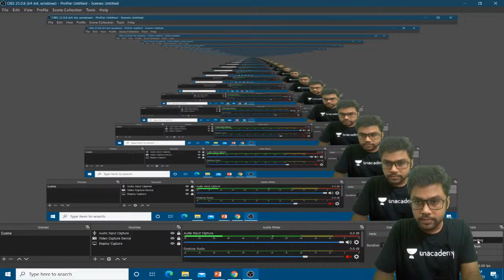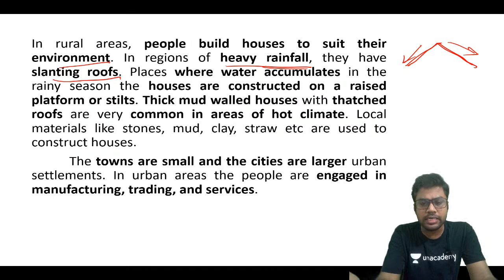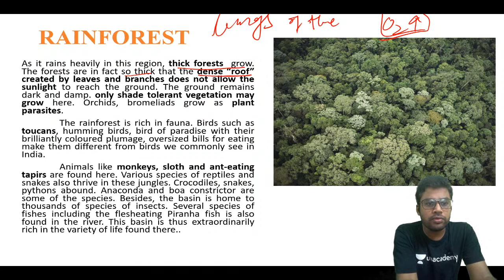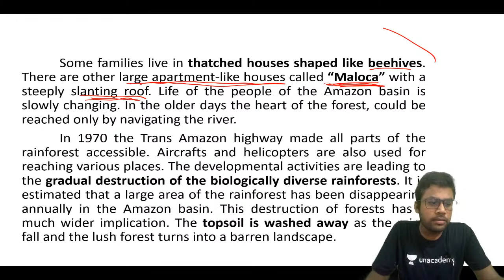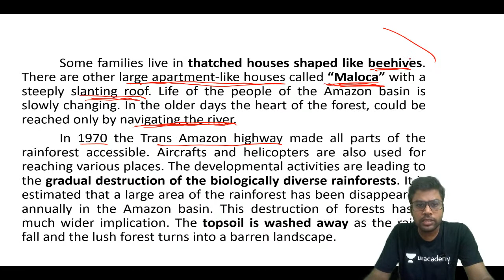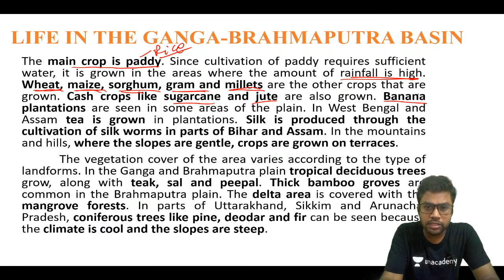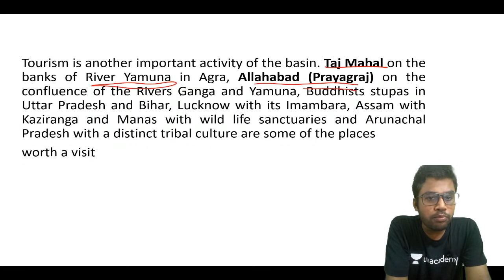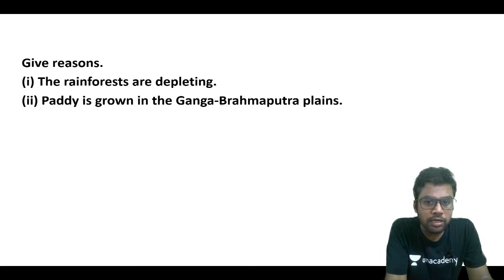L13: Geography Made Simple - NCERT Class VII | Crack UPSC CSE/IAS | Radhamohan Jena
In this session Radhamohan Jena will be talking about the right way to learn Geography for UPSC CSE. In the 'Geography Made Simple' Session, Radhamohan Jena will be covering Class 7 NCERT. Students are requested to watch the entire session for better understanding.

Radhamohan Jena and more top educators are teaching live on Unacademy Subscription.

Playlist Link -

Unacademy Subscription Benefits:

1. Learn from your favorite teacher
2. Dedicated DOUBT sessions
3. One Subscription, Unlimited Access
4. Real-time interaction with Teachers
5. You can ask doubts in the live class
6. Limited students
7. Download the videos & watch offline